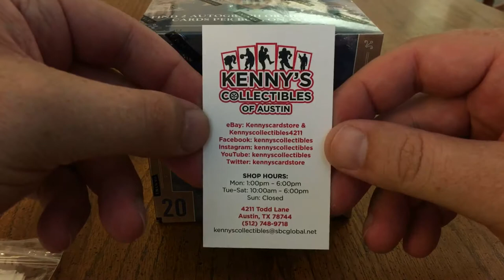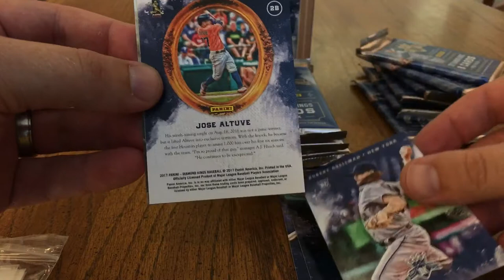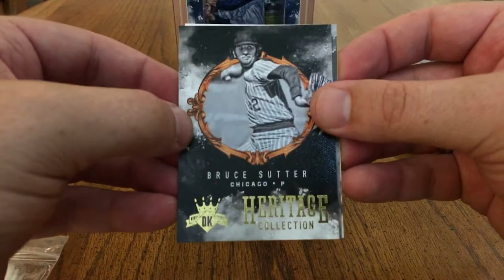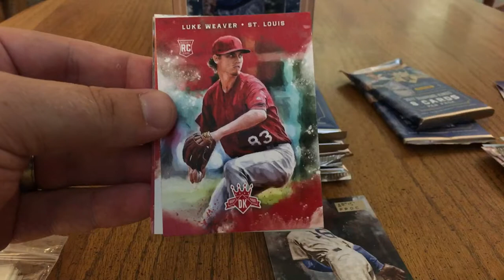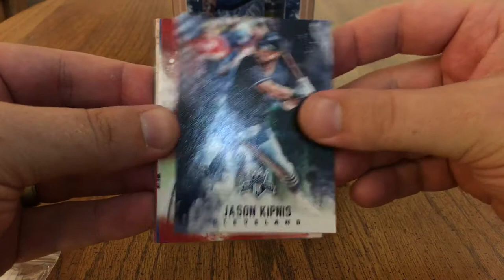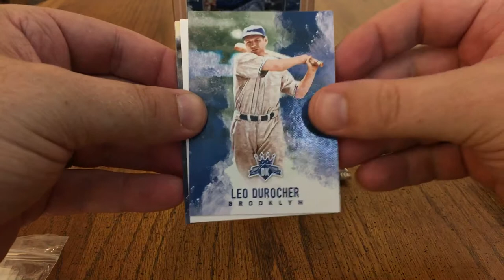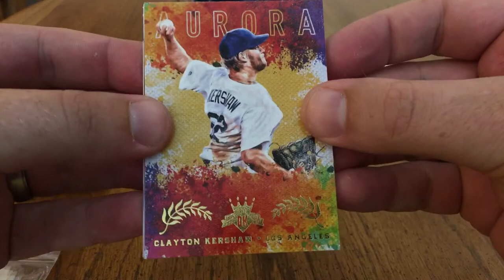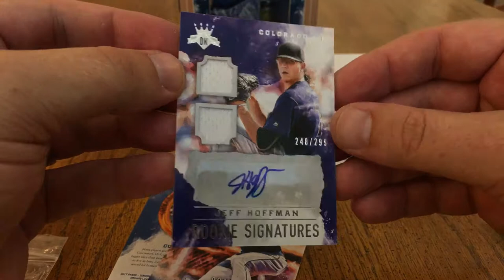Another 2017 Diamond Kings Baseball Unboxing....Love this product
Opening up another 2017 Diamond Kings box hoping for a big hit!!